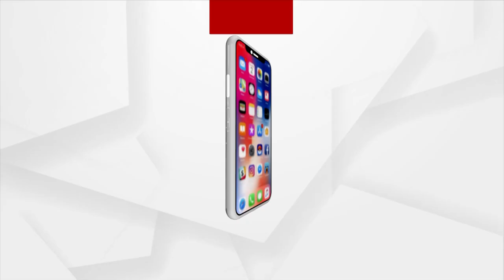A Small Girl Came To See Parades On Republic Day | Bhubaneswar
କୋଭିଡ କଟକଣାରେ ସାଧାରଣତନ୍ତ୍ର ଦିବସ ପାଳନ ଭିତରେ ଦେଖିବାକୁ ମିଳିଛି ହୃଦୟ ସ୍ପର୍ଶୀ ଚିତ୍ର । କୋଭିଡ ଯୋଗୁଁ ସ୍କୁଲ ଯାଇ ପାରୁନଥିବା ଛୋଟ ଛୋଟ ପିଲା ବ୍ୟାରି ଗେଟରେ ଝୁଲି ଗାନ୍ଧୀ ମାର୍ଗରେ ପ୍ୟାରେଡ ଦେଖିବାକୁ ଛିଡା ହୋଇଥିବା ଦେଖାଯାଇଛି ।